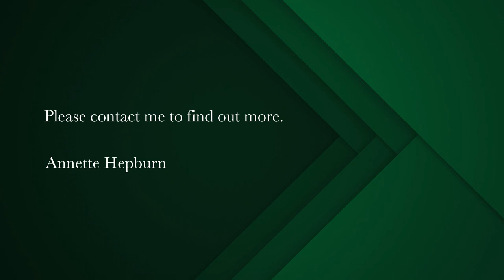4 bedroom house for sale in Clifton | Pam Golding Properties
Iconic Position On Fourth Beach

Located on the most glamorous stretch of Cape Town's coastline, this beautiful, double-storey beach bungalow provides the perfect setting for an idyllic lifestyle. Overlooking Clifton's famous blue-flag rated 4th Beach, with spell-bounding views of the crystal blue water and Twelve Apostle mountain range. With four spacious en-suite bedrooms, this bungalow gives you the space to relax and unwind in comfort with family and friends. Holding on to its classic charm it has all the modern comforts required for a beach holiday worth repeating. Large windows allow the fresh ocean air and sounds of the waves to filter into all the rooms with sweeping views of the beach and Atlantic Ocean.

Open plan lounge, dining room upstairs leading onto a large upper deck and patio, with front-row seats to gorgeous sunsets every night. Galley-style kitchen fitted with all appliances. 2 Bedrooms are situated on the upper level, one with a kitchenette and private entrance. Bedrooms 3 and 4 are downstairs leading into the garden with a private pool and pool deck. Outside shower and direct access to Fourth Beach. Comprehensive security system with CCTV cameras and remote monitoring. Rented garage available on the Ridge. Not to be missed. Exclusive Mandate.